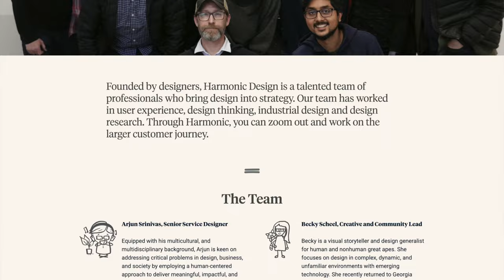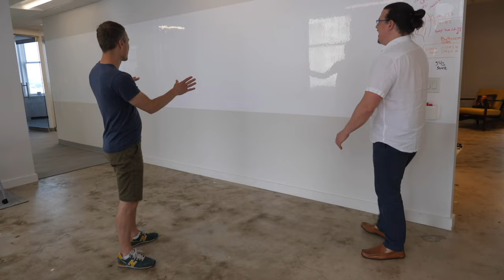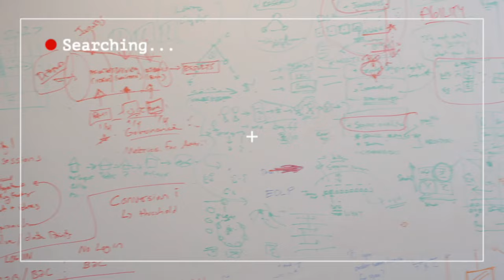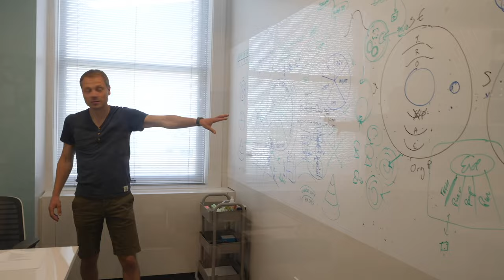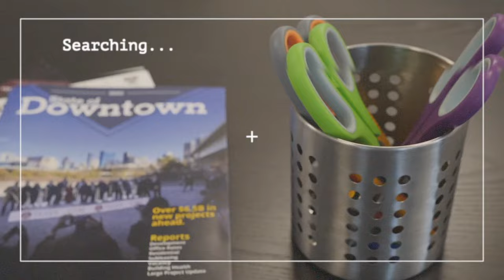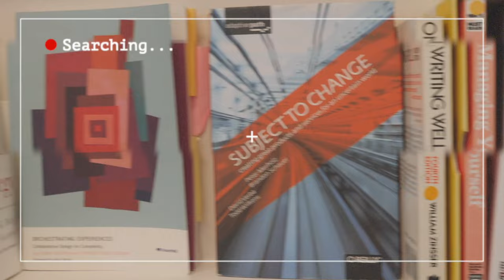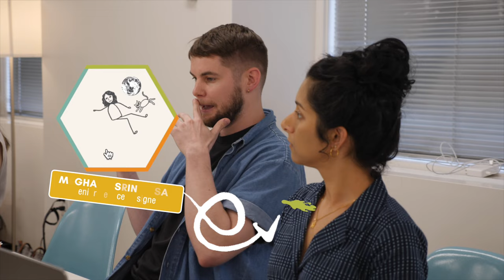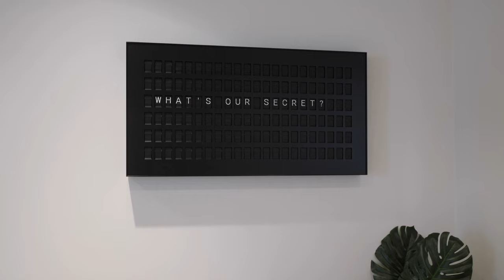Behind the Scenes at Harmonic Design / EXCLUSIVE Studio Tour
What’s the secret… How do you become a leading service design agency in the USA? In just 5 years!

That burning question led me to say farewell to my family and head out on a journey to meet the Harmonic Design team in Atlanta.

Having been a great partner of the Show for the past two years, Harmonic Design promised me unrestricted access. Yes, even to their most guarded secrets, providing an exclusive look behind the curtains.

Opportunities like this don’t come around every day. I just couldn’t resist.

But did they live up to their promise? Did I manage to uncover their secret sauce?

Join me on this adventure as we attempt to unravel this service design saga.

~ Marc